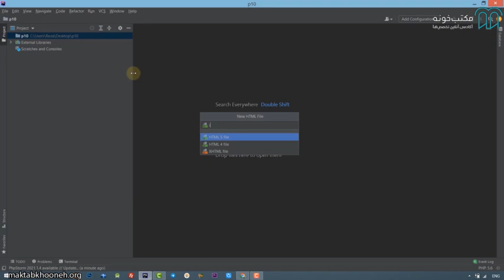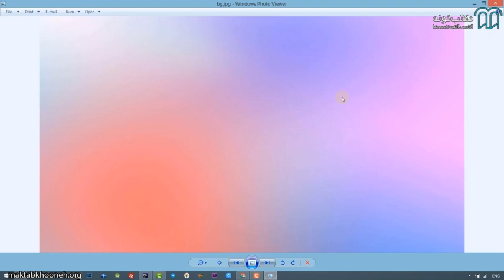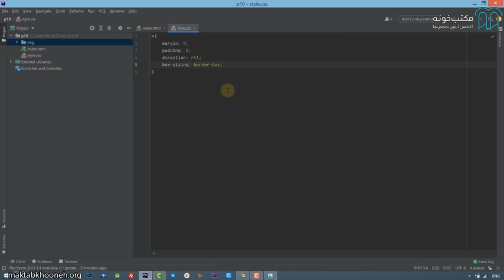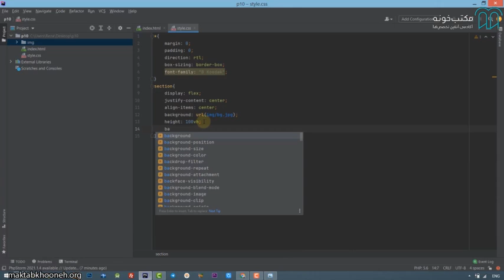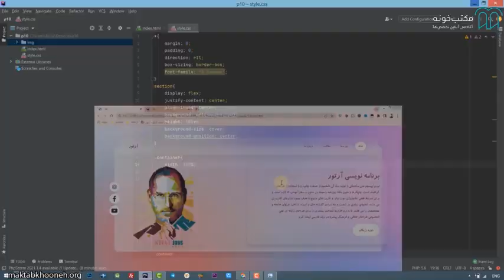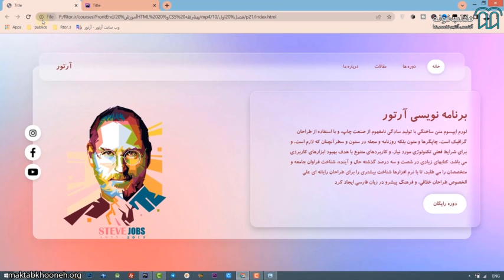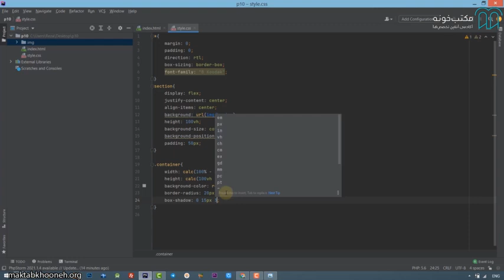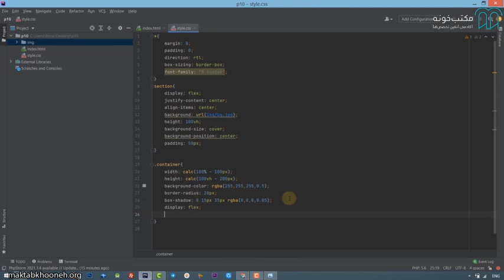آموزش HTML و CSS پیشرفته پروژه محور قسمت ۱۶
این دوره مناسب افرادی است که زبان HTML و CSS را فراگرفته‌اند و قصد دارند نحوه به‌کارگیری این دو زبان و نحوه ترکیب این دو را در قالب‌های تخصصی و رابط کاربری سطح بالا یاد بگیرند این دوره اختصاصاً به پیاده‌سازی قالب‌های حرفه‌ای و گرافیکی با استفاده از HTML و CSS می‌پردازد. پس اگر این دو زبان را به‌صورت کامل بلد هستید و قصد دارید مهارت خود را در پیاده‌سازی قالب‌های تخصصی بالا ببرید این دوره مناسب شما است.
تاحدامکان سعی میشه در این دوره از مثال‌های کاربردی و مطالبی که در بازار کار زیاد استفاده می‌شود استفاده شود تا مطالب به‌صورت کامل برای شما عزیزان کاربردی و قابل‌فهم باشد و همین‌طور زمانی که وارد بازار کار شدید پیاده‌سازی انواع طرح‌ها برای شما بسیار ساده و به‌راحتی یک آب‌خوردن باشد.

استاد: رضا کوهساری

برای مشاهده آموزش HTML و CSS پیشرفته - پروژه محور کافیست به لینک زیر سر بزنید